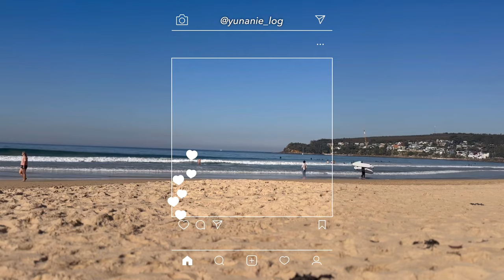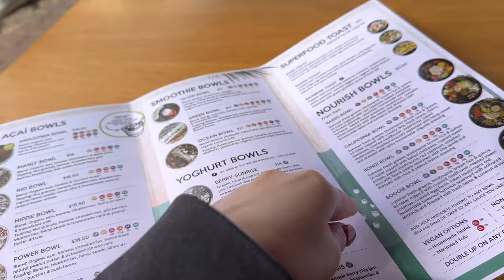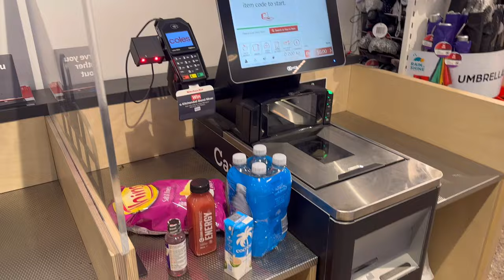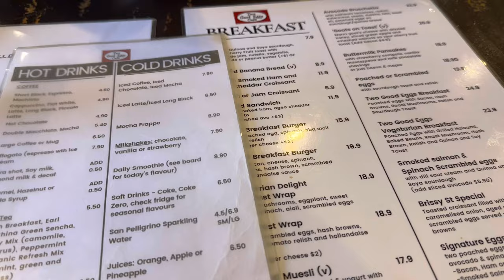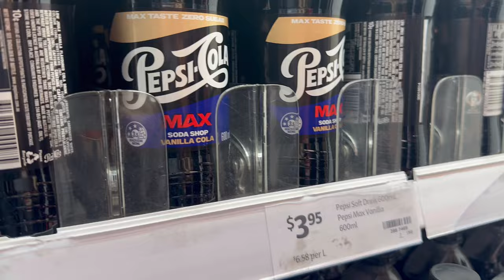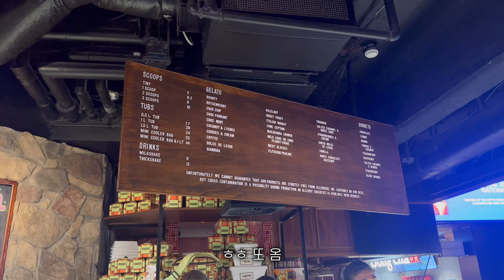eng) vlog. 🇦🇺 시드니 vlog # 2. 바다가 인간에게 주는 행복에 대하여 | 본다이 비치 🏄‍♀️ 🌊 | 맨리 비치 | 시드니 풍경